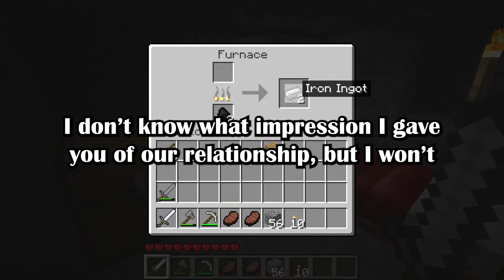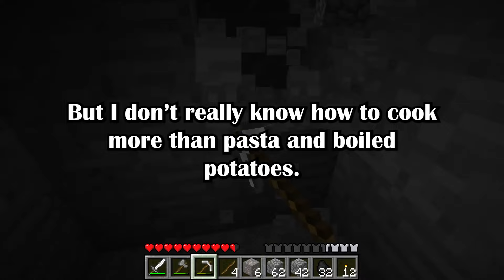OP (M 21) Was Given Emergency Custody of His 4 y/o Sister. With Help from Reddit He St...* 2nd story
00:00 1st story:

My girlfriend invited her ex over to my apartment and I’m absolutely livid right now (u/Leading-Sir8714 in r/TrueOffMyChest)

19:05 2nd story:

I need some help. My sister was placed with me in an emergency kinship placement. (u/throwaway-in-over on r/parenting)